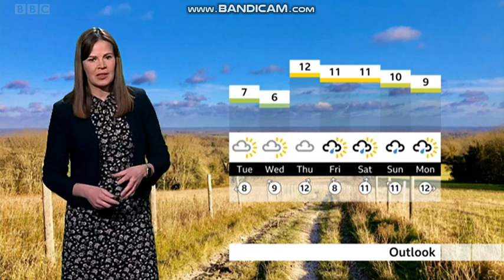Alexis Green South Today weather 2021 12 20